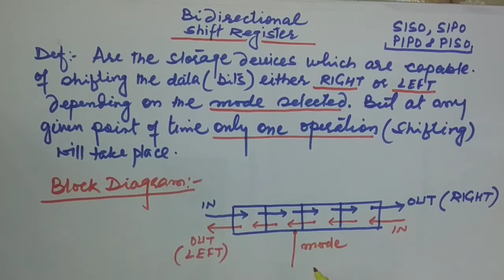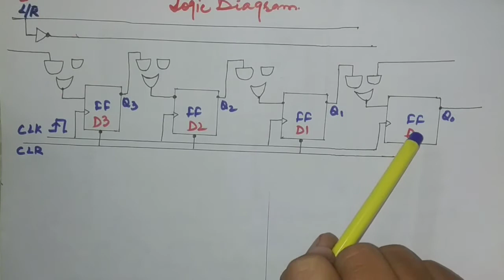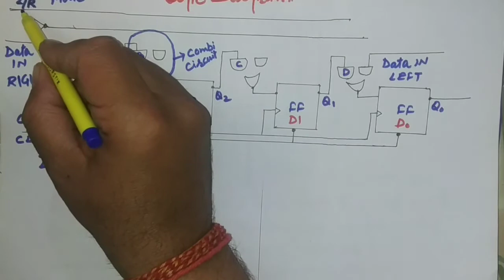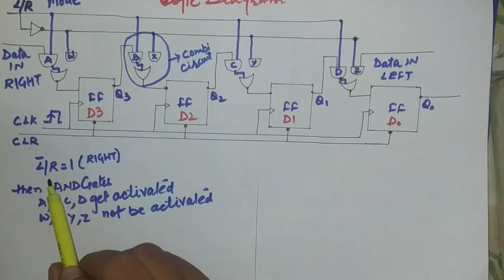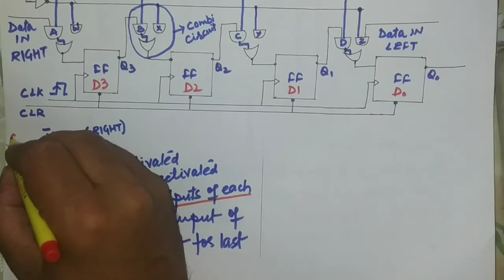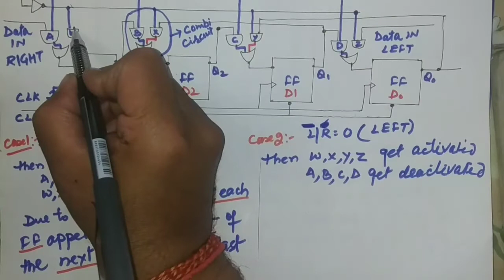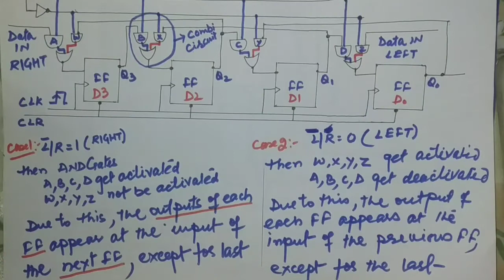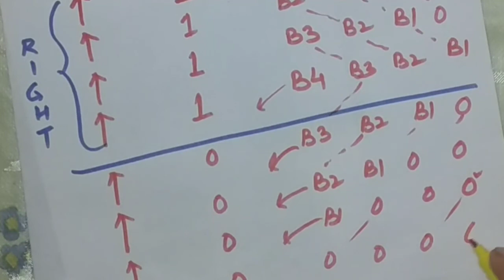L7:Bidirectional Shift Register.